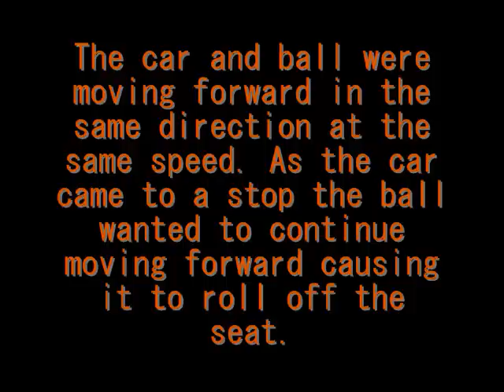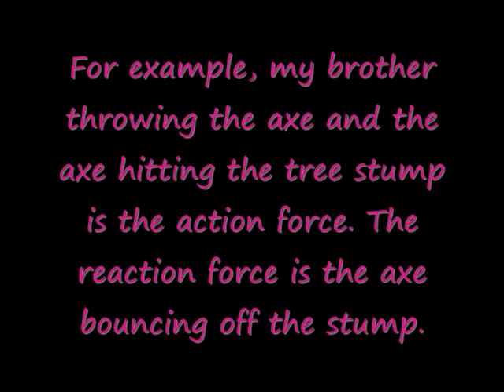Public Service Announcement: Seatbelts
Hello everyone, just so you know not all my videos will be like this! This was a science project about Newton's laws and all of that fun stuff! So take two minutes of your day and watch this video! Thanks! Oh and thanks to my awesome friend who made the music in this video!!!